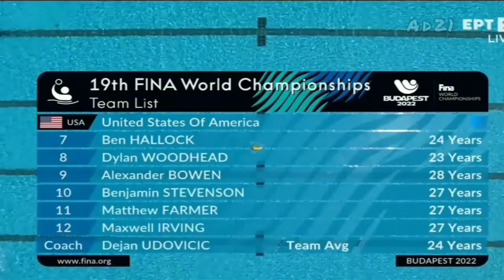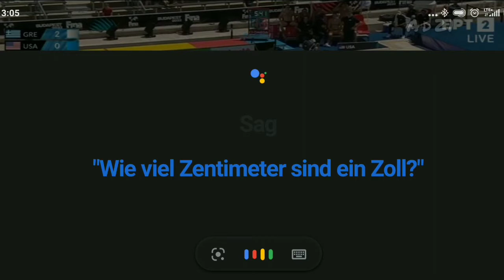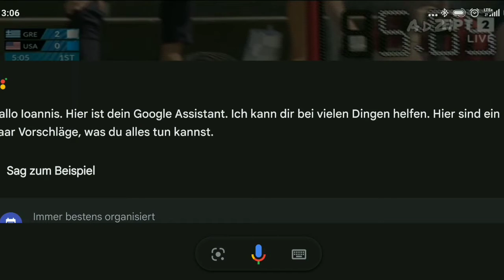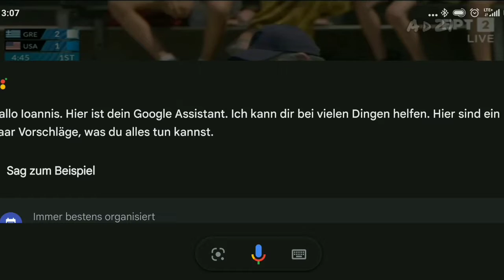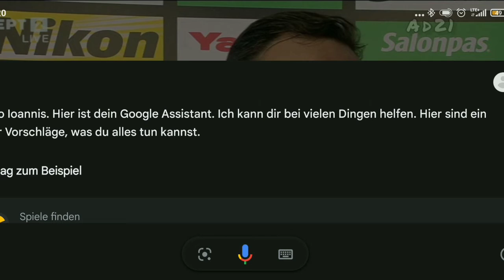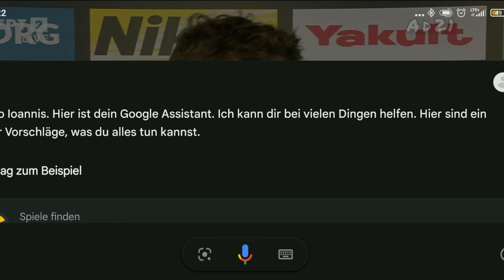Grecia vs USA ❤️WATERPOLO❤️ FULL MATCH World Championship Quarterfinal Budapest 2022 Men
Partido de water polo muy interesante ya que los griegos ya sabemos como se las gastan en competiciones internacionles y los americanos (USA), la cual esta en progresion y en un corto plazo de tiempo es candidata a todo...
Estos cuartos de final son muy muy top para ver y disfrutar del mejor waterpolo mundial.
AQUI y GRATIS!!!